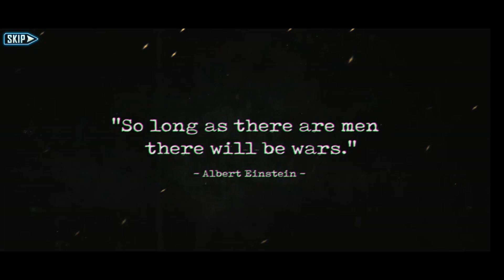World War 1945 - Game Playthrough - Part 1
Thanks